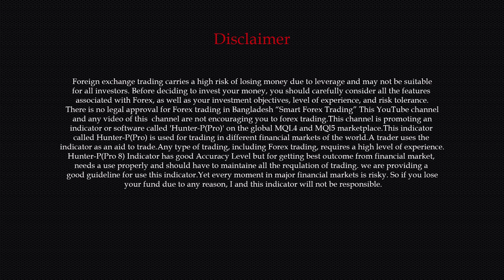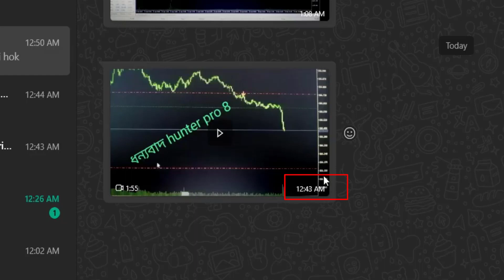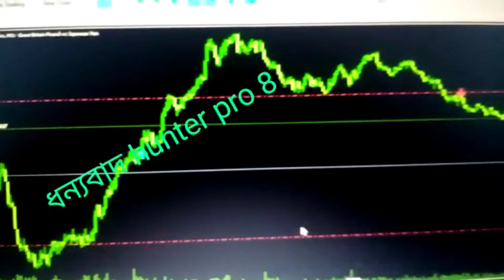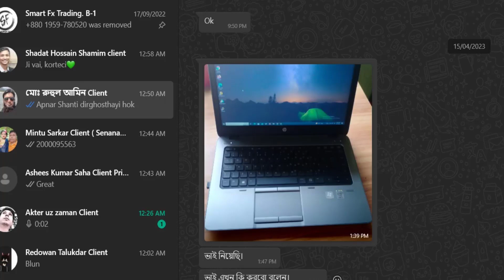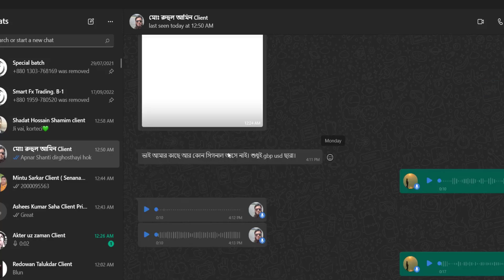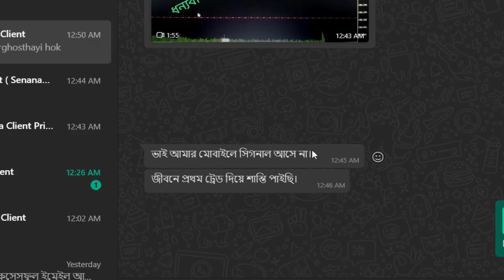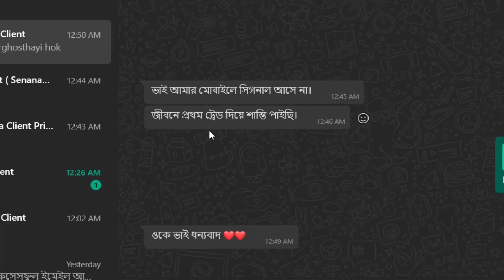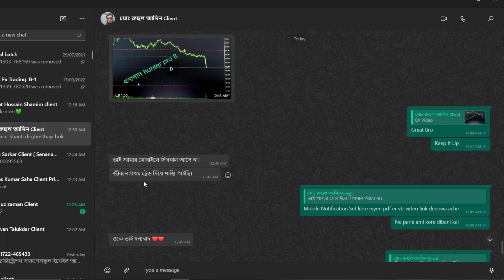Maximizing Your Trading Efficiency: Hunter P Pro 8's Versatility for Optimal Results.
Maximizing Your Trading Efficiency: Hunter P Pro 8's Versatility for Optimal Results. The forex market can be a challenging and volatile space, and traders need reliable tools to help them navigate it successfully. The Hunter P Pro 8 Indicator is a powerful tool that can help traders secure their future in the world of forex trading. This innovative indicator uses advanced algorithms and artificial intelligence to analyze market data and provide highly accurate trading signals. By using the Hunter P Pro 8 Indicator, traders can make more informed decisions about when to enter and exit trades, leading to reduced risk and increased profits. With its sophisticated analytics and cutting-edge technology, the Hunter P Pro 8 Indicator is a powerful tool for securing a successful future in trading. By utilizing this tool, traders can have confidence that they are making the most informed and profitable decisions, leading to a brighter financial future.
It is good for you to know:
                                            Hunter P Pro 8 has no marketing agent, we do not give any ads on any website. We do not maintain any kind of signal group, we do not have any partner organization or person. Hunter P Pro 8 is the only authority on "Smart Forex Trading" and the only official

Therefore, "Smart Forex Trading" shall not be liable for any financial loss incurred by any other person in relation to Hunter P pro 8.

Here Is The Example Of The Real and Heart touching Success Story Of Few Trader's. This are Helping You For Making Decisions For Starting A New Journey.
** Unbelievable Success Story Of Sabuj Sarker ।। Forex Trader ।। Sylhet ।। Bangladesh.
            This Video Link :
 • Unbelievable Succ...
***  নবম শ্রেনীতে পড়া একজন ছাত্রের সফল ফরেক্স ট্রেডার হয়ে ওঠার গল্প ।
          This Video Link :
 • Most Profitable T...
***  এস এস সি পরীক্ষার্থী হয়ে ও সফল ফরেক্স ট্রেডার হয়ে ওঠার অসাধারন এক দৃষ্টান্তঃ
This Video Link:
 • The Most Profitab...

অসংখ্য ট্রেডারের ট্রেডিং সফলতার গল্প একই প্লেলিষ্টে। প্লে-লিষ্ট লিংক নিচে দেওয়া হলো।

Link :
 • Unlock the Secret...

🟢 Hunter- P ( Pro 8 ) ইন্ডিকেটরের প্রতিদিনের লাইভ সিগনাল ও লাইভ ট্রেড সহ রিয়েল টাইম পারফর্মেন্স পাবলিস হয় আমাদের টেলিগ্রাম চ্যানেলে। আপনি আরো নিখুত ভাবে পর্যবেক্ষণ করতে আমাদের লাইভ ট্রেডিং চ্যানেলে জয়েন করতে নিচের লিংকে ক্লিক করুন।

🟢 Hunter P Pro 8 ব্যাবহারকারী ট্রেডারদের সাকসেস স্টরি ও রিভিউ দেখতে নিচের লিংকে ভিজিট করুনঃ